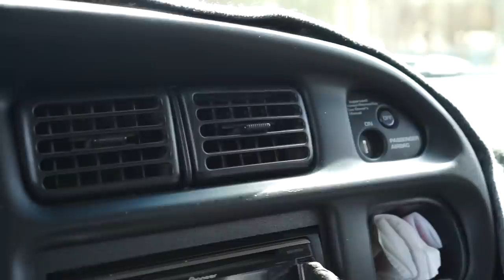Harnessing The Power Of Poop | Gardening with MATT and BLUE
We have talked about the wonders of compost before but we are now taking it to the ultimate level. Utilizing biosolid compost to get the most out of our garden and boosting the health of the soil on our property. Once you get past the ick factor of where the soil comes from you begin to realize the power of compost and all the amazing benefits it has for our planet. We strongly recommend checking out the documentary KISS THE GROUND. It's on Netflix but we also posted a link to the film below.
M&B

🎥GOPRO:
GoPro MAX
GoPro Max Waterproof Case
GoPro Max Chest Mount Harness
Luxebell Floating Hand Grip, Pole Mount for Gopro
3-Channel Battery Charger

🛶KAYAK:
Pelican Kayak
Pelican Kayak Paddles